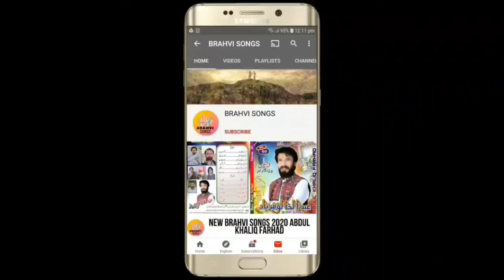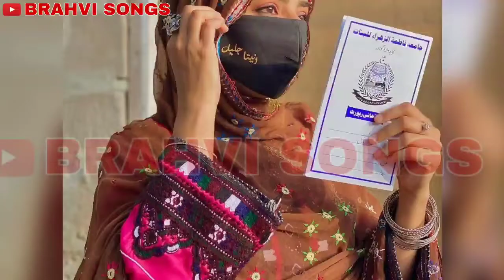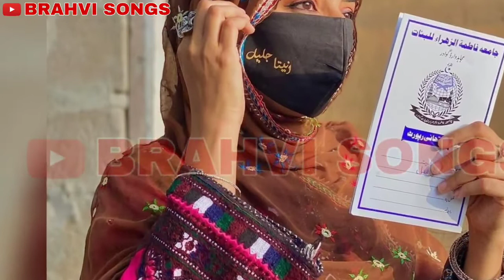new brahvi songs 2021 || new brahvi wedding songs || satar adil vol 123 & 124 part 5